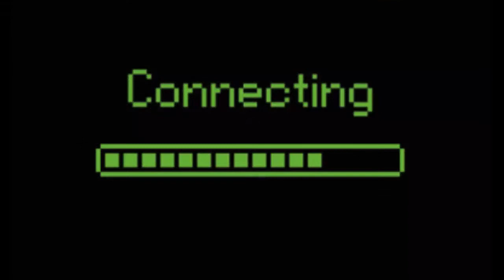Restaurando Troll De La ''Felicidad'' #18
En esta ocasión les traigo un genial video en donde podremos ver como enchulamos este genial troll , mejor conocido como el troll de la felicidad.

No olvides unirte a los grupos que administro en facebook
MI CUENTO DE ELFOS Y TROLLS  :